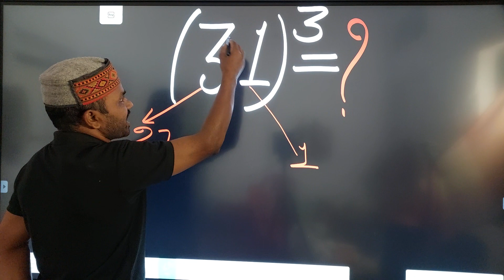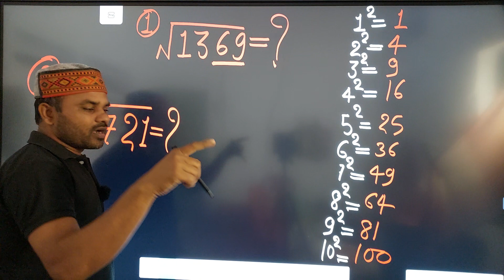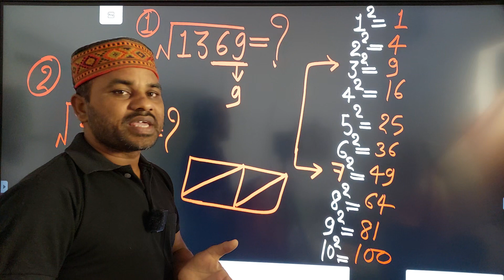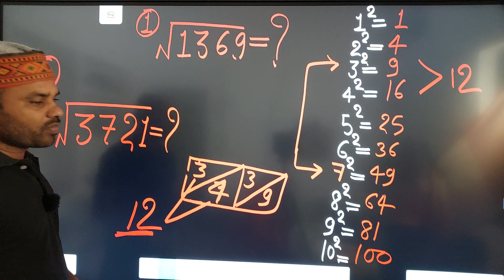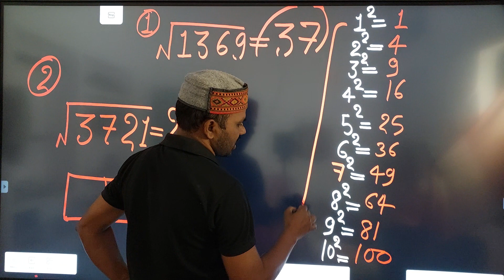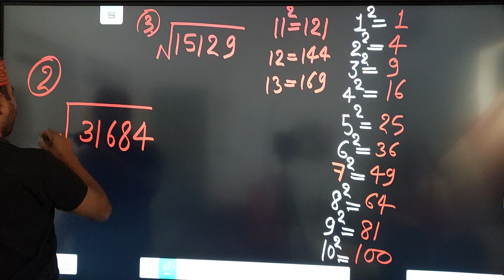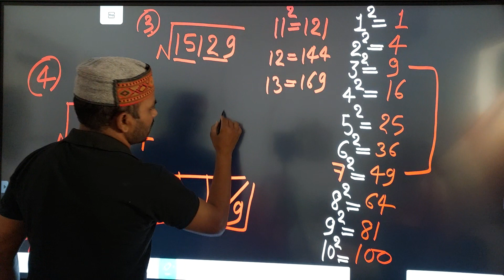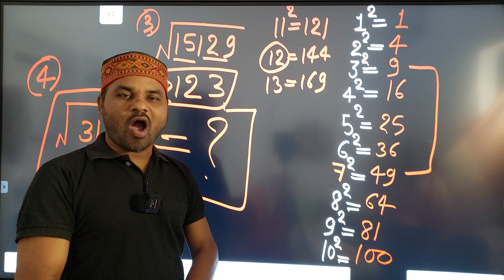सबसे आसान वर्गमूल निकालने का ट्रिक||math tric|squire root kaise nikale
१) घनमूल निकालने का सबसे बेस्ट तरीका और आसान तरीका है
२) घनमूल निकालने का सबसे इजी और मात्र सेकंड और सेकंड में निकाल सकते हैं घनमूल

percentageSquare root
How to find square root
squire root kaise nikale
squire root tricks
general knowledge
mathematics
maths
arithmetics
tricky mathematics
tricky arithmetics
mathematics tricky
arithmetics tricky
Square
Vargarmul
vargarmul kaise nikale
squire nikaalne ka niyam
vargarmul nikaalne ka niyam
ghan kaise nikala jata hai
class 8 ka ghan
ghan ka rul
tricky Khan square
1000 ka ghan kya hoga
1000 ka ghan batao
100 ka ghan
50 ka ghan
64 ka ghan
ghan kaise nika
tricky cube
 ghan rules
pratishat
pratishat kaise nikale
pratishat kaise nikaalte hai
percentage kaise nikale jaate Hai
percentage ka sawal
pratishat ke sawal
pratishat ka question
pratishat tricky
sachhidanand sar
gazipur se
percentage easy rule
percentage pratishat kaise nikale
0.5 pratishat Kitna hoga
dashmlav ka pratishat kaise nikala jata hai
bhinn ka pratishat kaise nikale
fraction ka pratishat kaise nikale
प्रतिशत
प्रतिशत आसान तरीका से कैसे निकाले
प्रतिशत कैसे निकालते h
प्रतिशत निकालने का इजी नियम
प्रतिशत निकालने का ट्रिकी नियम
sachhidanand math percentage
sachhidanand math pratishat
@sachitanand math